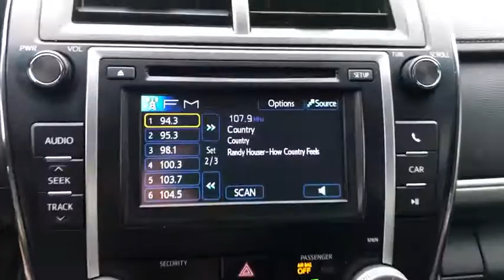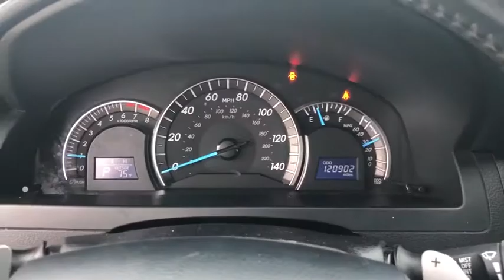2013 Toyota Camry Hattiesburg, Lumberton, Sumrall, Ellisville, Wiggins, MS P5908A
Used 2013 Toyota Camry available in Hattiesburg, Mississippi at Toyota of Hattiesburg. Servicing the Lumberton, Sumrall, Ellisville, Wiggins, MS area.